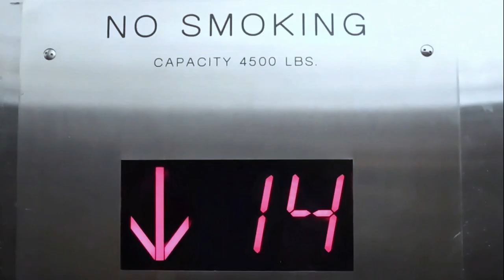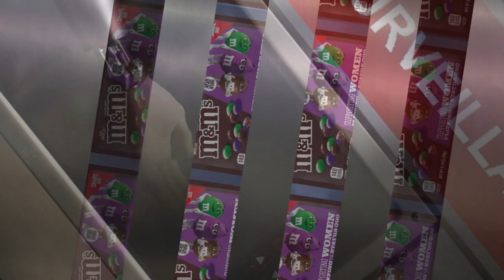The Empire of Nonsense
This is a promotional video for a documentary I hope to start producing about the origins and the effects of technological ideology. It's a symbolic impression of the world system, that begins with a narrative of a girl setting out to escape it. The title, "The Empire of Nonsense" came from a book of the author Jacques Ellul on the subject of modern art. I have in mind giving an account of the Futurist poet Filippo Tommaso Marinetti who was a co-author of  the Fascist Manifesto, in 1919. Marinetti founded the Partito Politico Futurista or Futurist Political Party, which only a year later merged with Benito Mussolini's Fascist Party. This would show a direct link in the line of thinking for modern art, Fascism and the trans-humanism of today. But the project will  be shaped as people take an interest in it.
All the the music of the soundtrack came from the Yamaha SY35. It's a truly remarkable synth that's great for huge sounds. The patches that were used for the soundtrack can be found